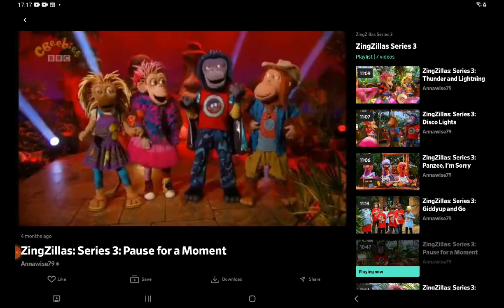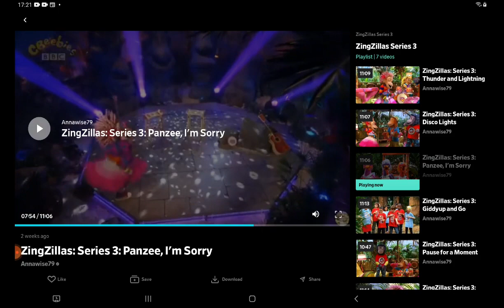24 February 2023(3)